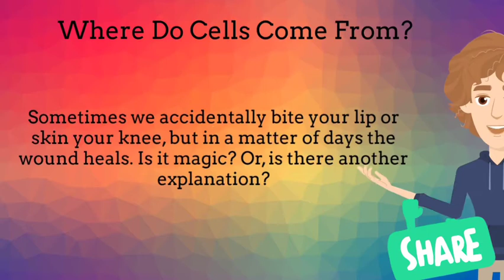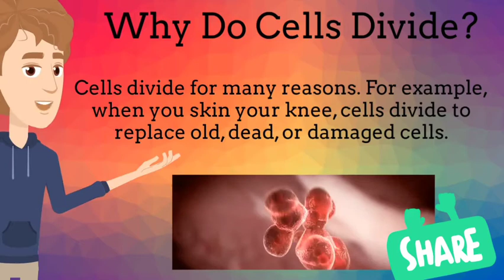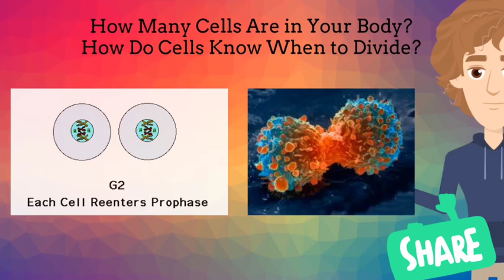CELL DIVISION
As per request of  most of the students.

lots of love , respect and blessings to all my students